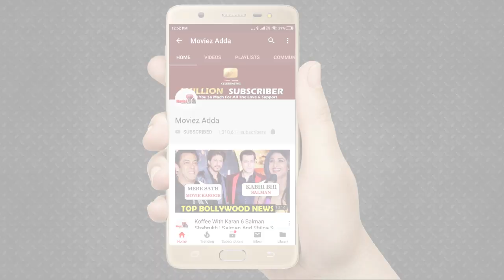Salman Khan के Pyar Karona के गाने को लेकर Alia Bhatt की प्रतिक्रिया